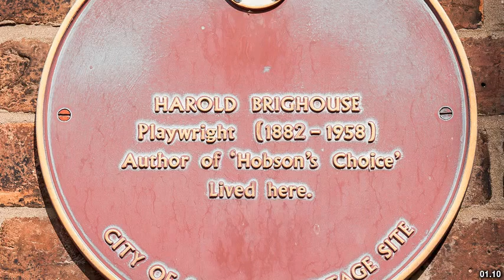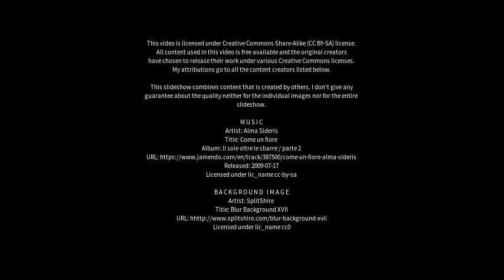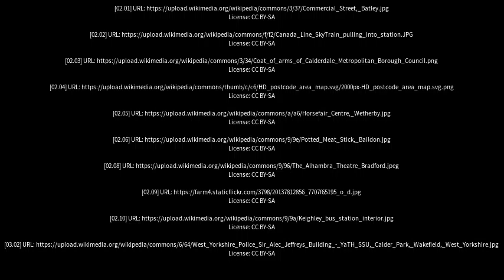Best places to visit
Best places to visit - Brighouse (United Kingdom) Best places to visit - Slideshows from all over the world - City trips, nature pictures, etc.